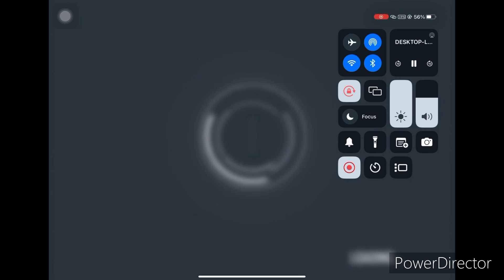Wcra MKH WTF by helicopters platoon